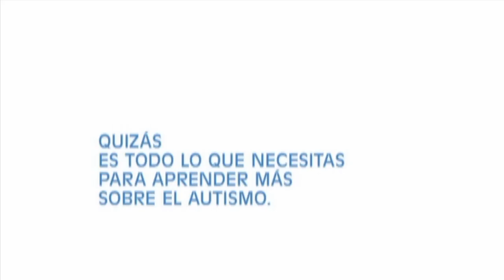Somos Takoma - Paola Lopez